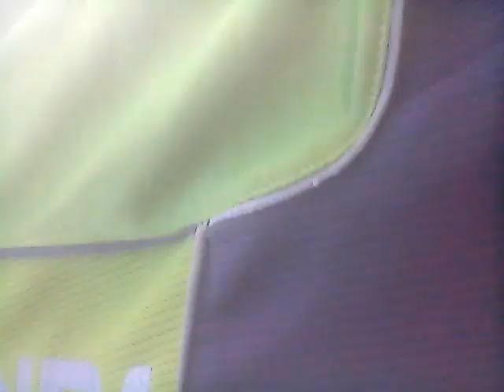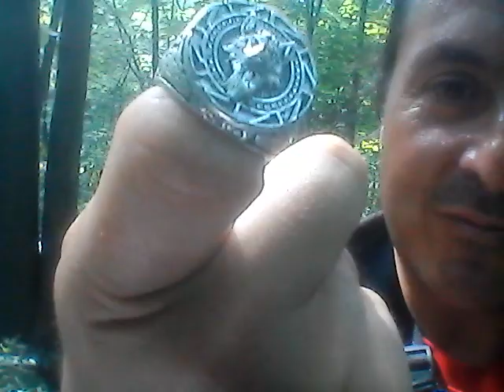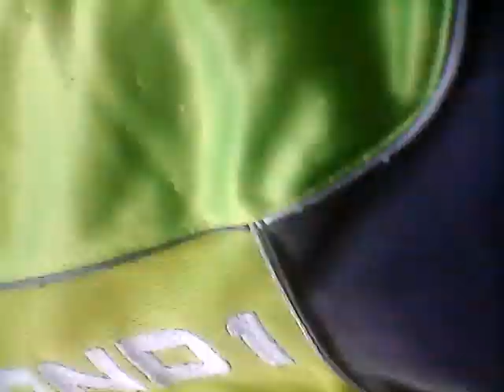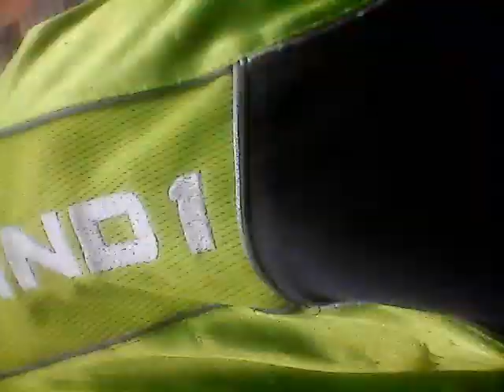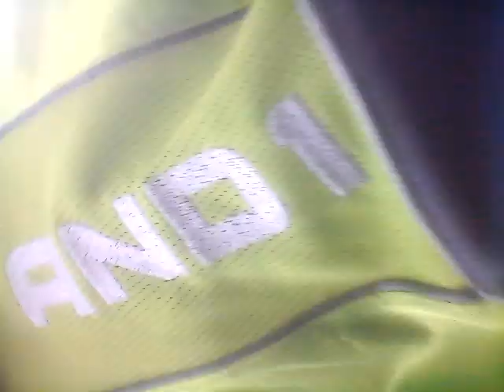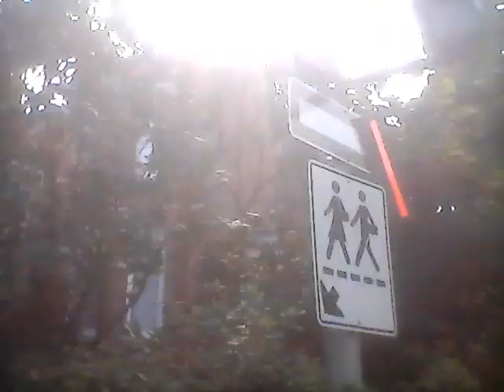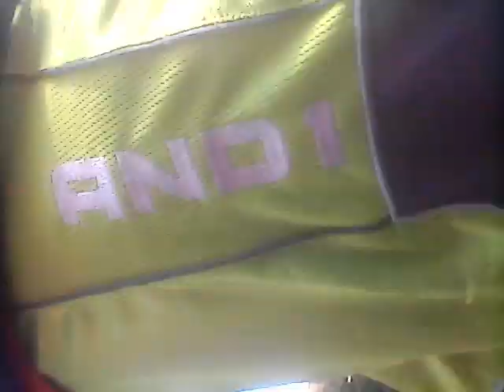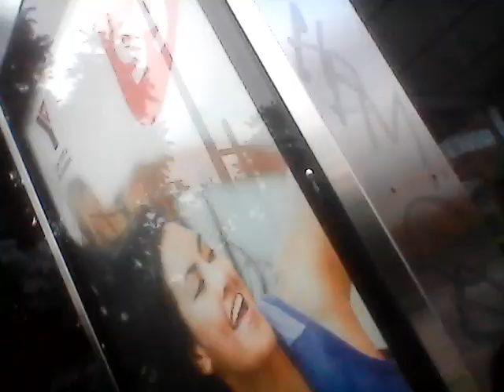Dragon Zero March=Bilingual De Chez Nous Workout Dedicated to Mother Nature & Dancing Goddess Army#3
A Dragon Workout Event dedicated to Mother Nature & the environement, my anonymous sister, farmers & firefighters & public works & workers of the North American Collective Civilization thereof. Thanks ! Calling for the North American Citizen Integrated Public Private Partnership Infrastructure Renewal Act.

Cette session est dedie a mes freres et soeurs des Etats-Unis,  fermiers & pompiers et au travaux publics et les travailleurs du Collectif De Civilisation Nord Americain. Je fais appel pour l'Acte Nord American Citoyen Integree de Partenariat Public Prive Pour Le Renouveau de L' Infrastructure.

Calling all willingly loving! Pledge Allegiance LegionZ! Eye Love Ya!

THE DRAGON KINGDOM :North American & World Peace & Justice For All By Securing Food, Housing & Transport For All Citizens, Allies & Supporters of The Dragon by a Public Private Partnership & the creation of the North American Citizen Integrated Defense, Social Security & Service Force ( aka Dragon Army) in order to secure the aforementioned 3 elements of Civilization (ie: Food, Housing,Transport & all services on demand with consent, hygiene, mutual understanding & love) Calling on All Willingly Loving Citizens, private & public security forces, institutions & organizations, armies both local, regional & international to join.That stated, my message to the LEADERS OF THE FREE WORLD IS THIS :Drop Down, Give Dragon 13 pushups, with Love & For The Sake Of World Peace.

 DANCING GODDESS EMPIRE : World Peace, Love & Environmental, Generational & Gender Justice by the creation of a North American Integrated Dancing Sports League ( aka Dancing Goddess Army ;0)*. The League Will organize ALL GENDER & AGE INCLUSIVE Global Dance Events in order to compensate the artists dancers & TO MASS FINANCE SOLAR, HYDRO, WIND & Alternative Energy Sources, Clean the Oceans & Finance Public Transport.Thus balancing, harmonizing & brining equilibrium 2 the Patriarchal sports leagues that currently exist & make way more money than any women's sports league.This is Priestess Hannah of The Forgotten Goddess Holy Message : In the Name of the Priestesses Burned At The stake in the Name of The Rabbi Jesus of Nazareth & chased away from the Temples Of ISIS, Artemis, Ishtar by bearded fools, fear ridden as&**les & hate filled demons EYE ASK THE CEOs, Rich Artists, Financial Elites,NFL, NHL, NBA,MLB & European Soccer Leagues 2 give no less than 10% OF THEIR FINANCES to FINANCE & JUMP START the Aforementioned Holy, Sacred & Divine WORK. If not, My Priestesses WE NEED TO LOCK THEIR C$$$Z until they DO ;0)

The PHOENIX PEOPLES PARTY : Is the PRO LOVE & LABOUR UNIVERSAL REVOLUTIONARY CENTRIST PARTY. It Is the North American Political Party to support, establish & institutionalize the missions, visions & philosophies of the Dancing Goddess & Dragon Kingdom ! It is also the Financial Arm of the TWO in ORDER to CREATE a NEW FINANCE STRUCTURE to secure, support & fund the Dragon & Dancing Goddess Armies' World Peace & Freedom Mission by the Creation of A Global Central Bank & Universal Exchange Unit.*(THE U.E.U. CREDIT) A Fourth Dimension TO THAT TRINITY : Establishing the Royal Peoples Mount to HOLD 44 hours, 49 minutes & 42 seconds ( 48hrs ;0)  DANCING GODDESS, PHOENIX & DRAGON EMPIRE SHABBATS!  These Mass Parties WILL be For The Recreation, Rejuvenation & Pleasure of the Dancing Goddess, Phoenix & Dragon Youth *(without age discrimination) From Mount Royal in Hawk Island aka Montreal throughout All The Dancing Goddess & Dragon Empire starting at Midnight Friday the 44 Hour ( almost 48 ;0) Shabbats Will be Rave Like Events with Music Of All Genres * Food served, recreational drugs provided *(with info) massage areas with lotions, free love areas, art areas, nap areas, relaxing areas & other pleasures, recreational & rejuvenation areas.

 Enough Bla bla bla

Here is WHAT EYE,  A.H.D. OFFER 2 ALL MY  Willingly Loving Allies&Armies Family. On Demand Bless with & Give you Billions of Kisses, Hugs, Massages, Squats, poems,Rubs, Hawks, Dance Moves, rap lyrics, Marching Steps, tickles, Love, Pushups,Love, share food, Love,